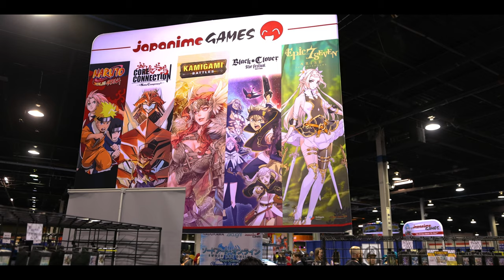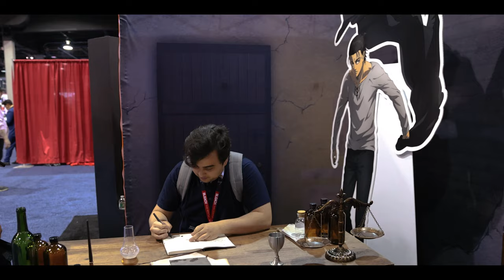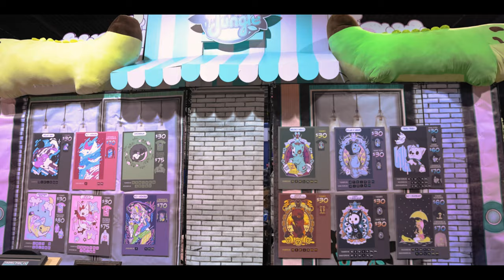ANIME CENTRAL 2023 | 4K COSPLAY HIGHLIGHTS | CHICAGO ANIME CON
Anime Central is an annual three-day anime convention held at the Hyatt Regency O'Hare & Donald E. Stephens Convention Center. THIS YEAR WAS PACKED AND BUSIER THAN 2022!!! This video showcases some of the best cosplays, Japanese pop culture and much more in 4K!!